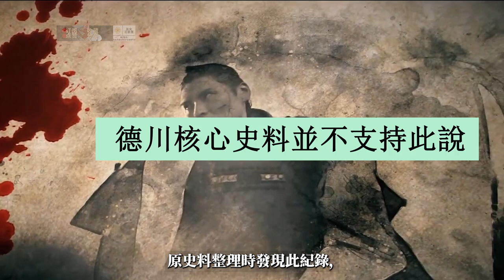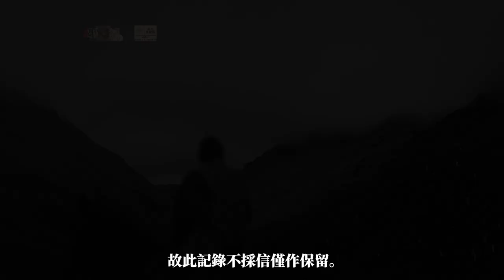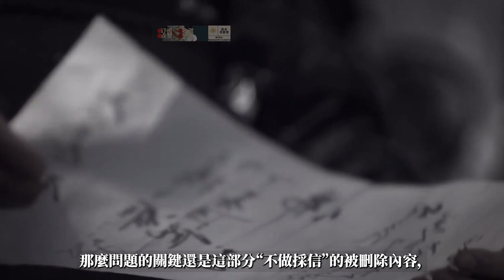還原真相！織田信長氣憤不已的三方原驚魂記，德川家康堅持不聽勸告，竟被武田信玄打到嚇出屎？揭開日本戰國各種歷史記錄中刻意隱藏的信息，怎麼辦家康大河劇一定不會告訴你的真相，今天為家康公正名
以演义方式重新讲述日本历史故事。以现代的眼光重新塑造战国 幕末明治 大正昭和所经历过的传奇。
【揭秘戰場真相！ 】你以為這只是標題黨？錯！今天的視頻專門揭秘德川家康三方原之戰的戰場脫糞事件！近年來有人質疑家康公只是因大敗而歸而描繪戰場醜態，被誤解為屁滾尿流。但事實並非如此！今天我們將為家康公正名，揭示他確實在武田信玄面前嚇出屎來！讓我們一同探尋這段被歪曲的歷史真相！

0:00 德川家和幕府方史料記錄
3:28 其他可信史料記錄
8:04 家康脫糞了嗎？